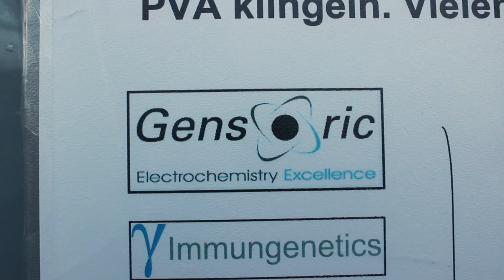Willpower Energy: Das Team zur Forschung und Arbeit in Rostock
Das Interview ist Teil einer komplexen Produktion zum Thema "Rostock forscht". Redaktion Tobias Maibaum, Cross Media Redaktion Jahrgang 2016